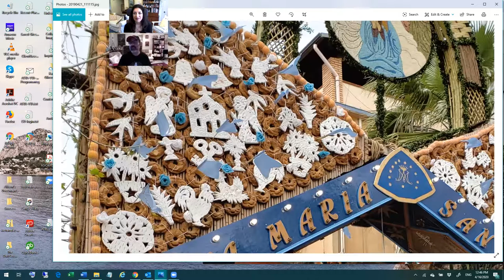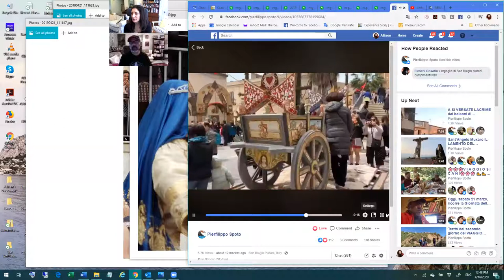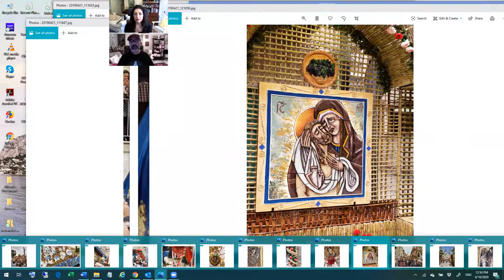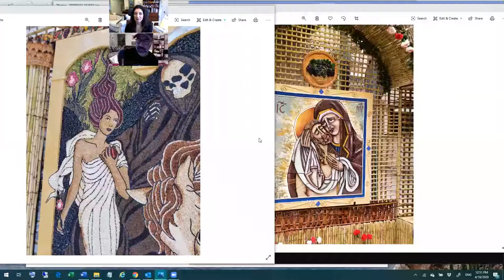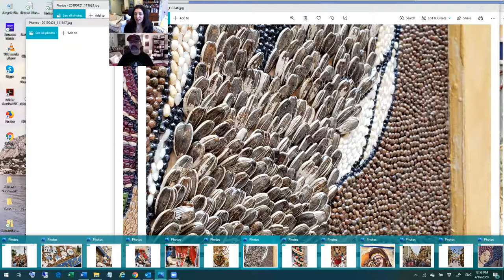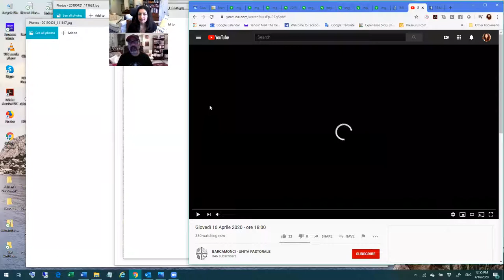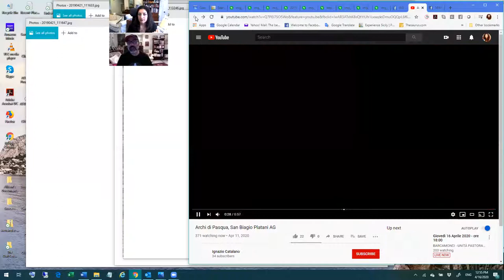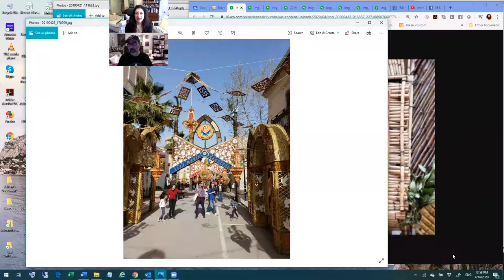Experience Sicily "On Sicily" | Gli Archi di Pasqua, the Arches of Easter in San Biagio Platani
The Arches of Easter represent the triumph of nature–the Earth’s return to life after winter and the abundance of wheat to the region’s fields. But after all is said and done, it’s about a heartwarming community effort.

Join Allison Scola, owner of Experience Sicily, and Pierfilippo Spoto, owner of Val di Kam, for a conversation about one of Sicily’s most artistic feasts produced by the citizens of San Biagio Platani in Agrigento Province.